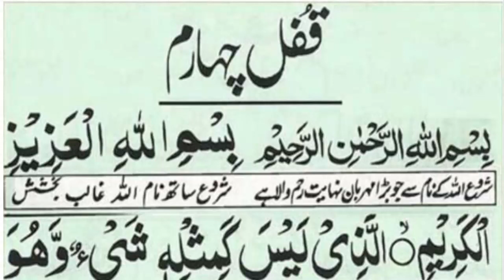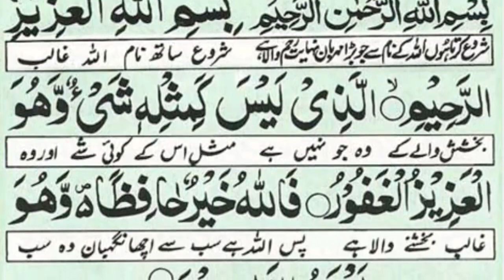Dua Qufal Six (Cure and Protection from Black Magic, Jinn Evil Spirit Posession)